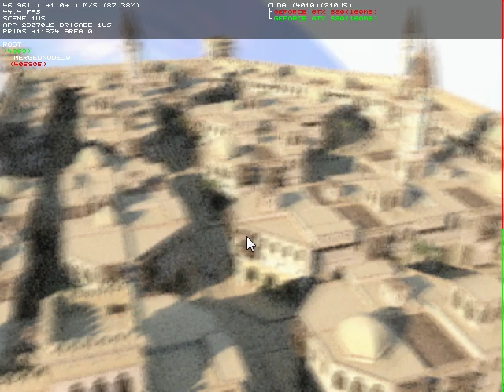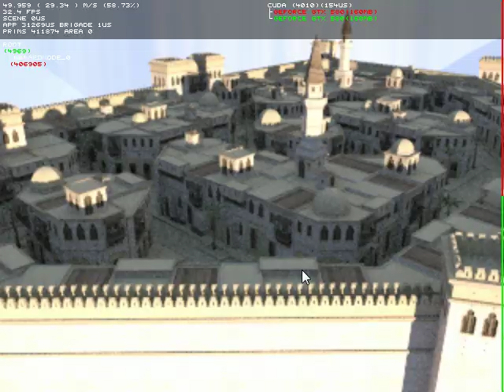Real-time GPU path tracing: Stanford Bunny strolling in ancient city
400k triangle scene, rendered in real-time (20-60 fps) using Brigade 2 on 2x GTX580 GPUs.